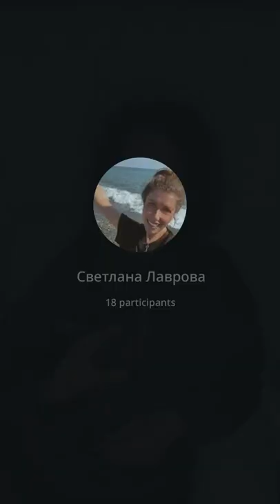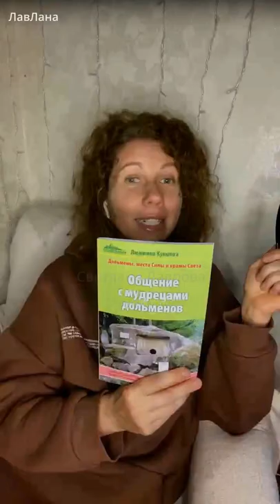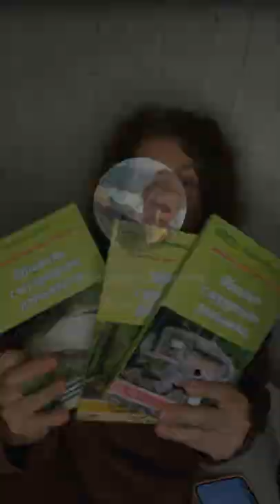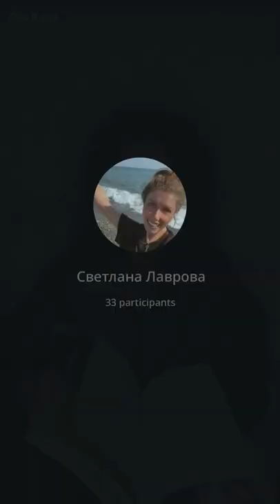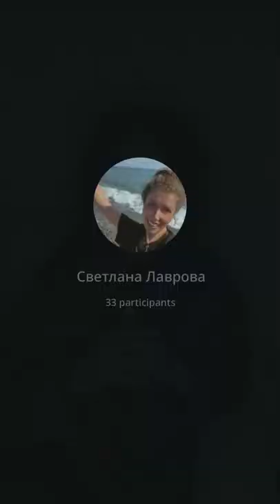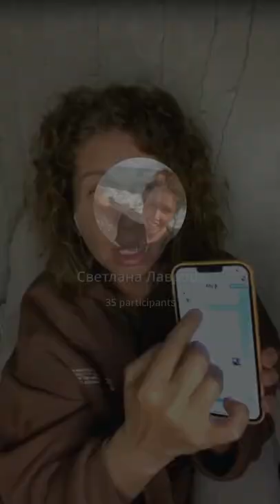ШКОЛА АВТОНОМИИ | Умереть чтобы выжить